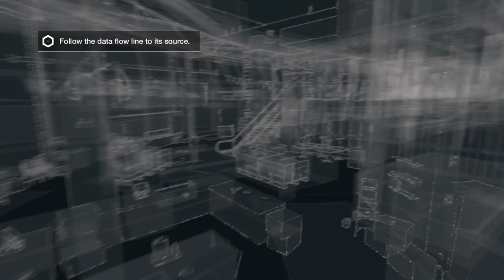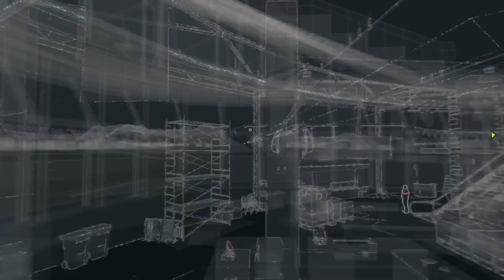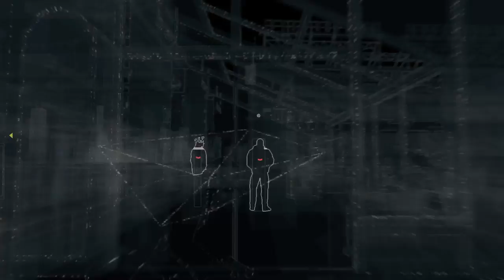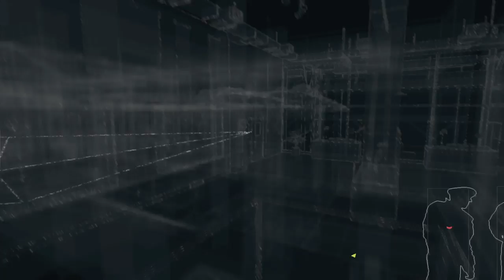WATCH_DOGS #1 got hack!!!